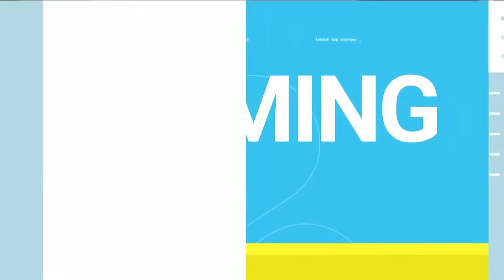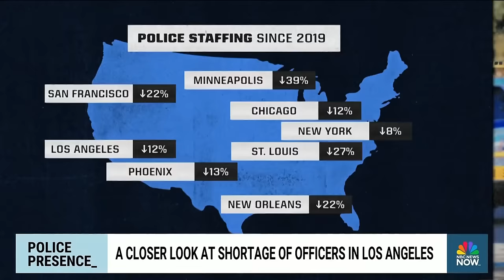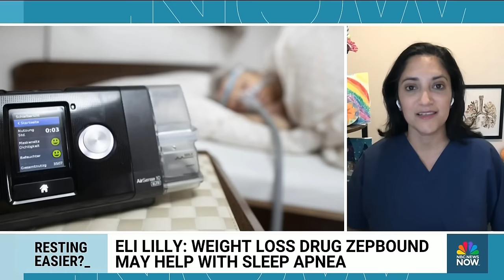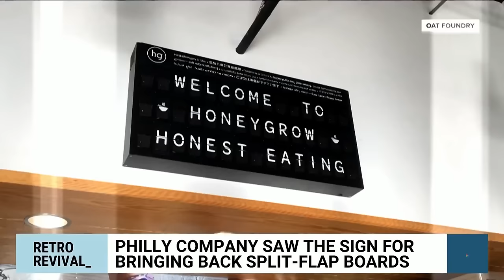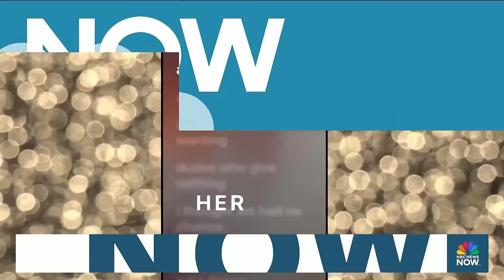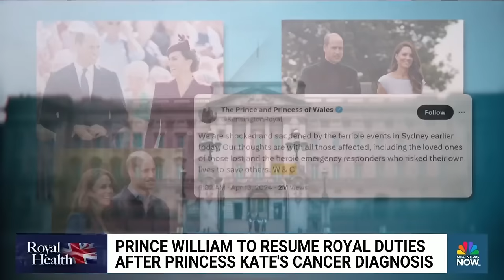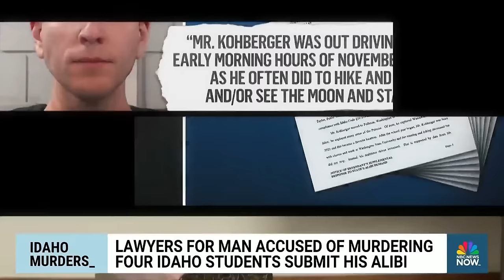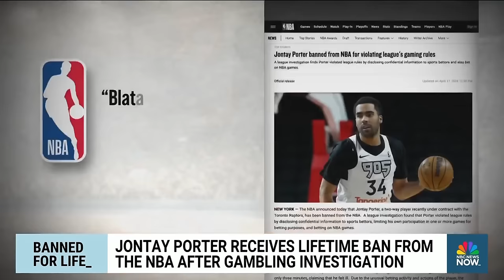Morning News NOW Full Broadcast - April 18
The Senate dismisses the articles of impeachment against Homeland Security Secretary Alejandro Mayorkas, jury selection continues in the criminal hush money trial against former President Donald Trump and House Speaker Mike Johnson advances separate foreign aid bills.